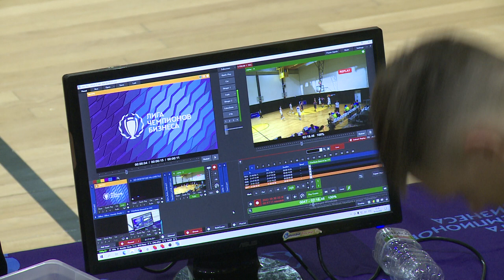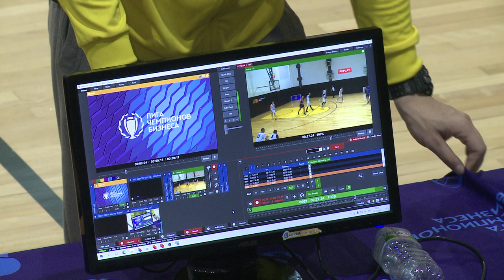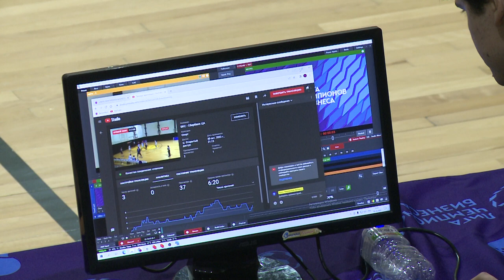VladarovoTV_2069 - 30.10.2022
СПАСИБО!